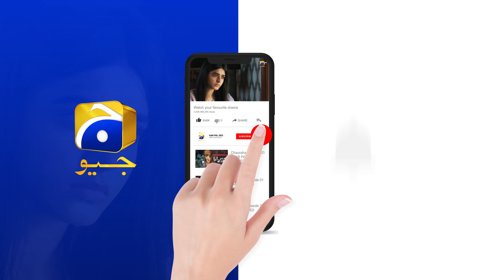Recap Farq Episode 01 - 1st November 2022 - HAR PAL GEO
Written By: Imran Nazir
Directed By: Aehsun Talish
Produced By: Abdullah Kadwani & Asad Qureshi
Production House: 7th Sky Entertainment